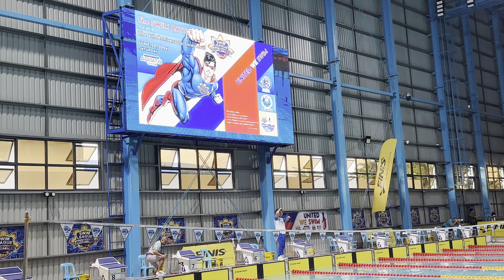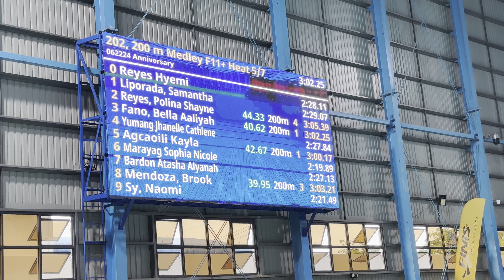SLP - Swim League PH 2024 - 200m IM - Lane 5